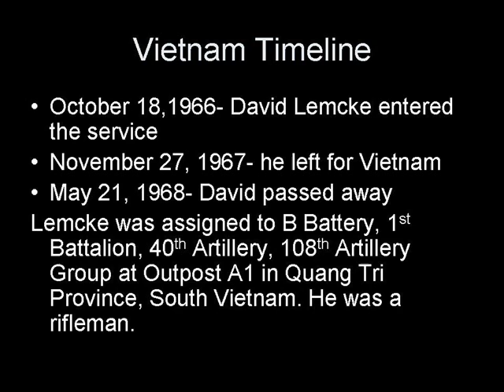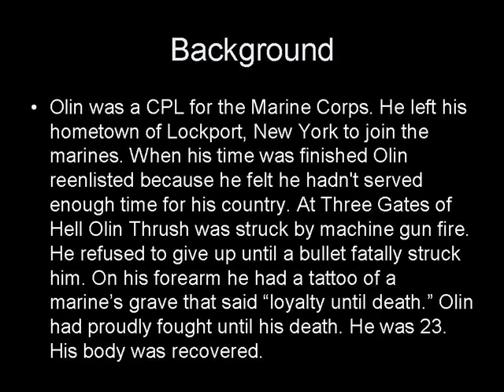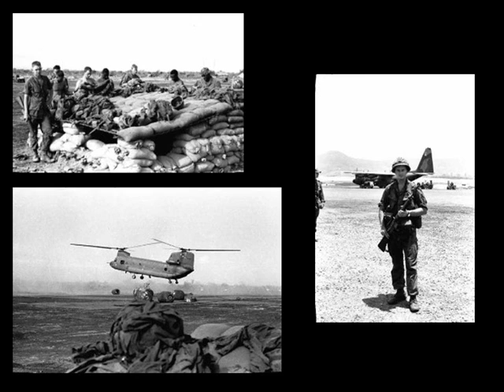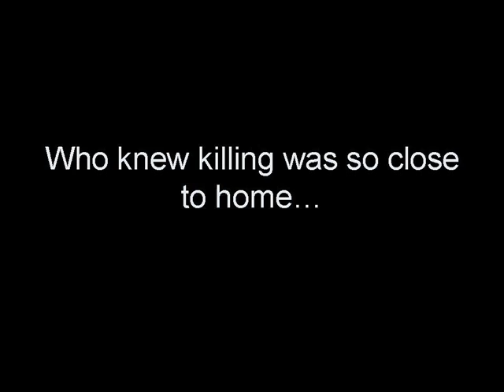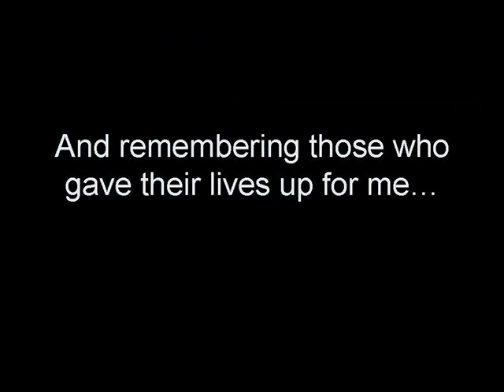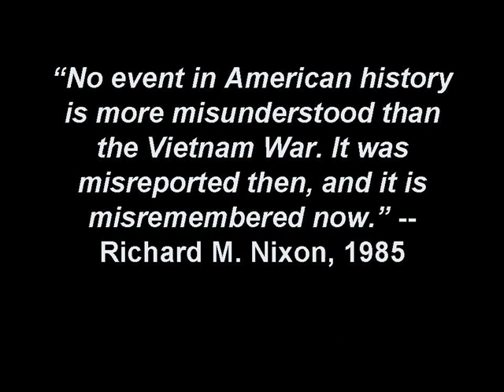Vietnam War: David Lemcke and Olin Thrush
A powerpoint about the lives of David Lemcke and Olin Thrush. Please note that I do not personally know the families of these men. My parents are friends with people who used to know them. The songs are "No Bravery" by James Blunt and "The End of Everything" by Trivium.